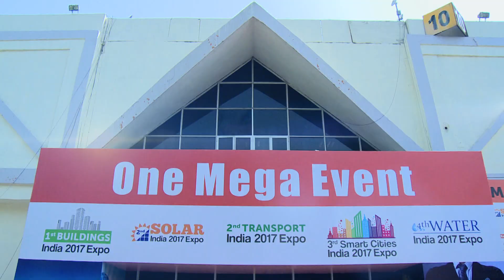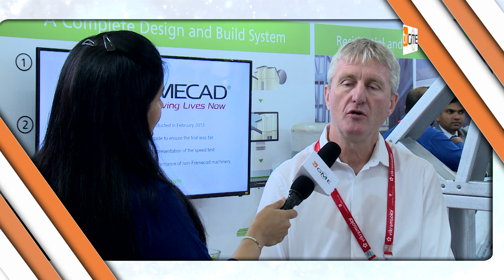How Framecad helps in Secure & Speedy Construction of Structure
Framecad has New Method of Construction for low level, mid rise and high rise structures, which allows rapid construction.
TV GME is supported by "Get Me Experts" , find best experts on Smart Cities